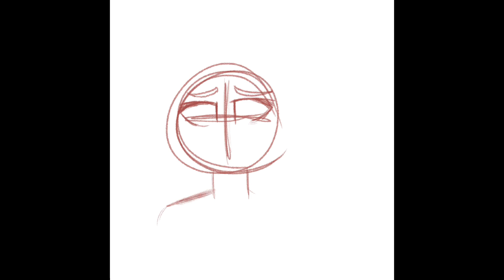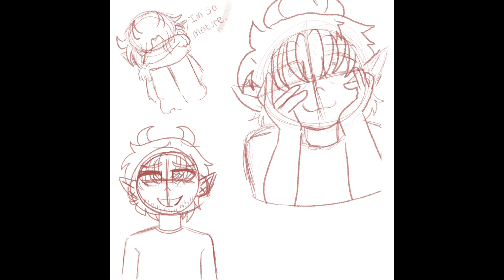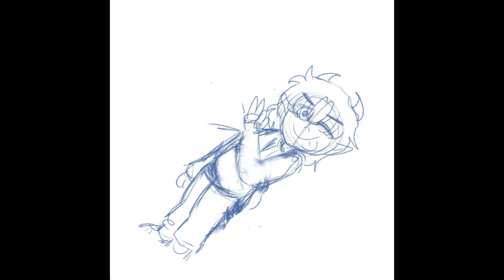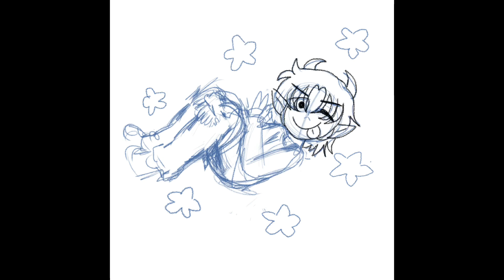My Possessive Yandere OC 🖤😈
His name is Bryan :)) character belongs to me and Clari Silva. Hope you guys enjoyed the speed draw!